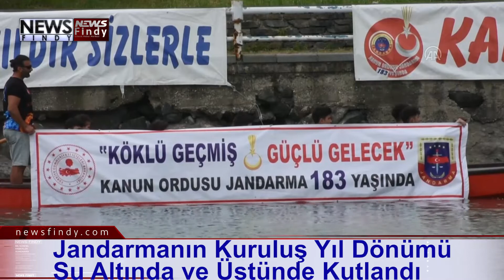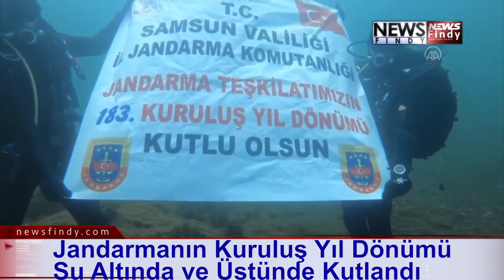Jandarmanın Kuruluş Yıl Dönümü Su Altında ve Üstünde Kutlandı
Samsun İl Jandarma Komutanlığı Sualtı Arama Kurtarma (SAK) Timi ile kano ve dragon bot öğrencileri, Jandarma Teşkilatının kuruluşunun 183. yıl dönümünü, su üstünde ve su altında kutladı.
SAK Timi, jandarmanın kuruluş yıl dönümü etkinlikleri kapsamında, Bafra ilçesi Kolay Mahallesi'ndeki Derbent Baraj Gölü ile Ayvacık ilçesindeki Suat Uğurlu Barajı'na ve Samsun Büyükşehir Belediyesi Su Sporları Merkezi'nde denize girdi.
Askerler su altında, "Köklü geçmiş, güçlü gelecek, kanun ordusu jandarma 183. yaşında" ve "Samsun Valiliği İl Jandarma Komutanlığı Jandarma Teşkilatımızın 183. kuruluş yıl dönümü kutlu olsun" yazılı pankart açtı.
Su Sporları Merkezinde eğitim gören kano ve dragon bot öğrencileri de deniz üzerinde "Köklü geçmiş, güçlü gelecek, kanun ordusu jandarma 183. yaşında" ve "Huzurun bekçisi, adaletin takipçisi jandarma 183. yaşında" yazılı pankart açtı.